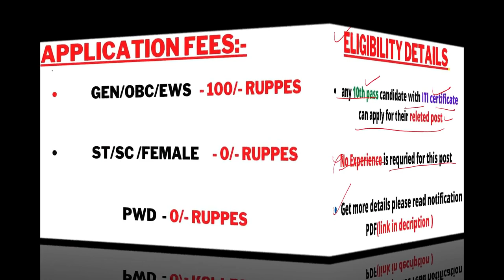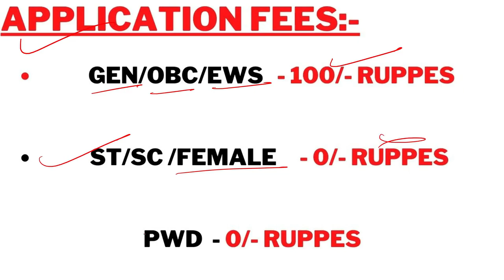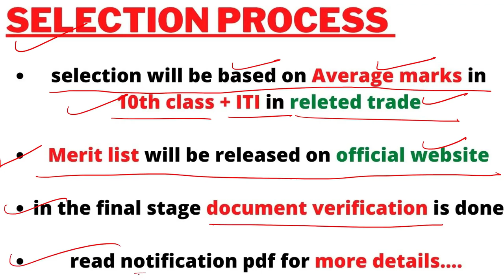रेलवे की नौकरी / 10th pass govt job 2022 / 12th pass government jobs 2022 / job vacancy 2022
इस नए initiative के माध्यम से मै आपको हरदिन एक NEW JOB की जानकारी प्रदान करुगा ||
आज की जॉब | RAILWAY || से आयी है | इसके बारे में अधिक जानकारी के लिए PLEASE निचे दिए हुवे LINK पर CLICK करे .